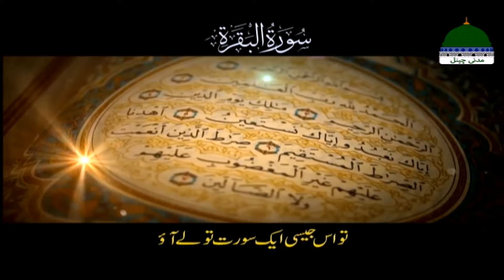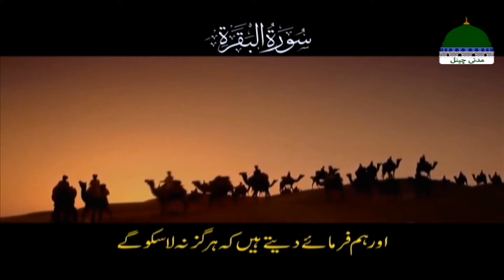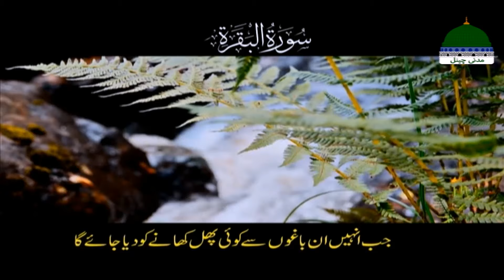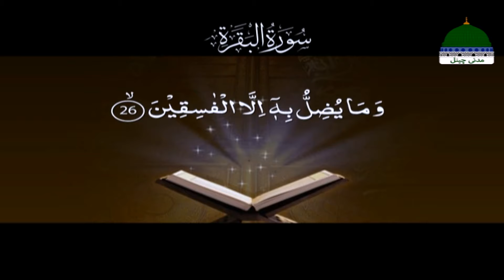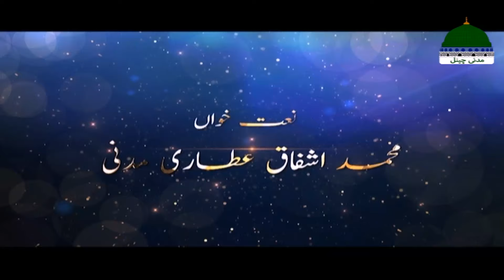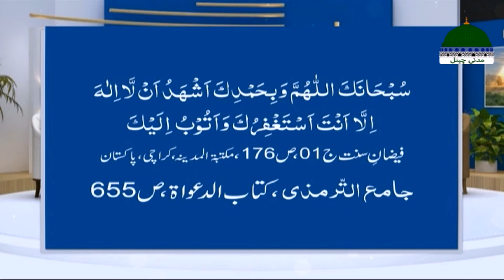Khulay Aankh Episode 2165 | Badgumanian | Morning With Madani Channel | Maulana Salman Madani